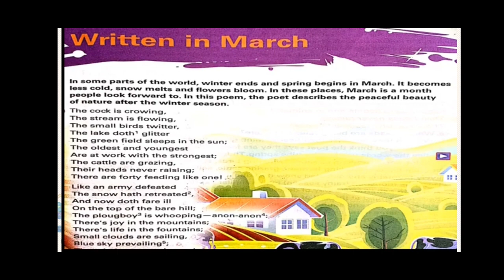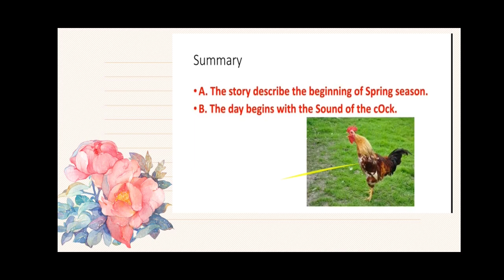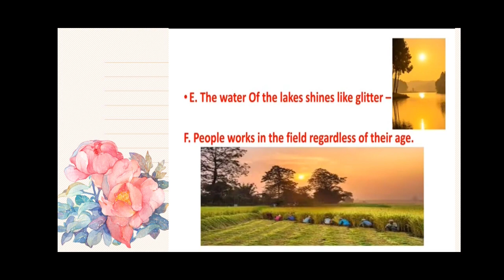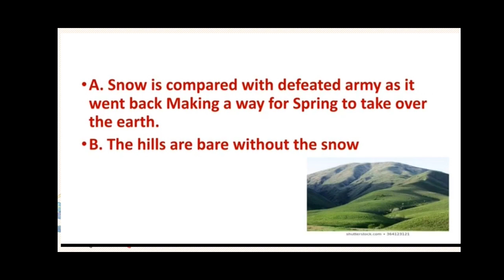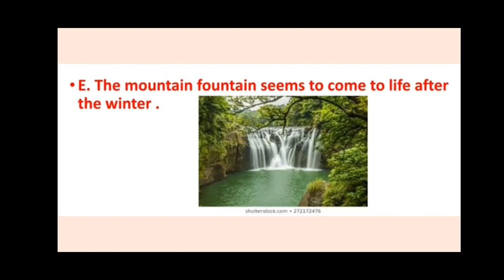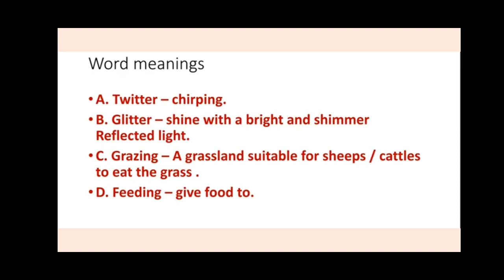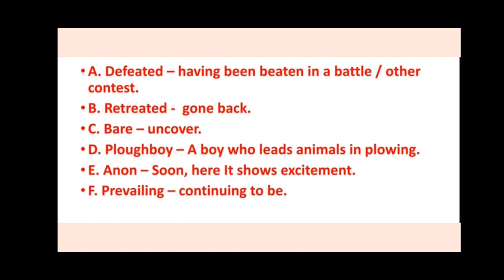Class v - Revision - Written in March (part A)